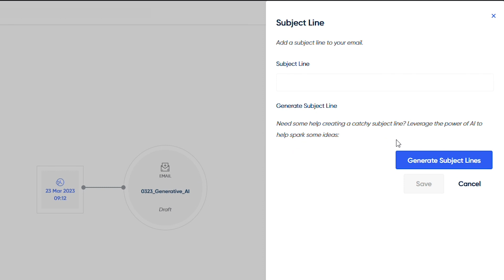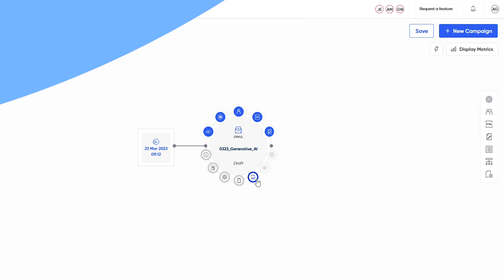ChatGPT Powered Subject Line Generator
Generate 5 subject line recommendations based on your email creative's content.